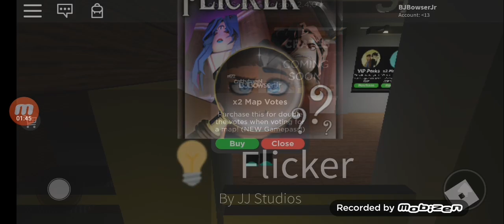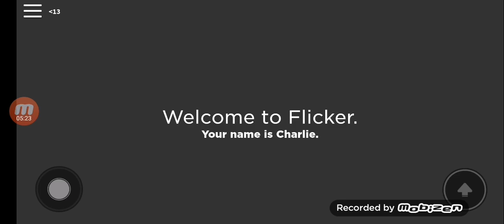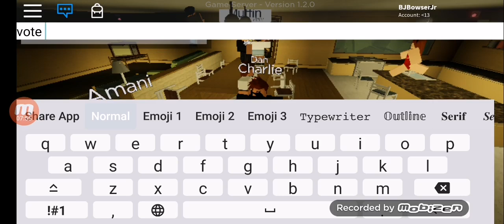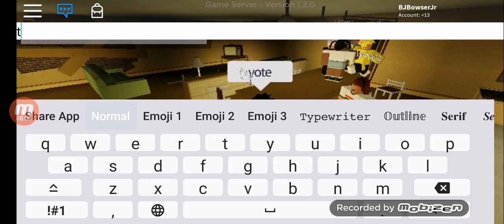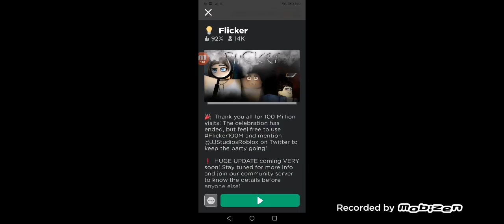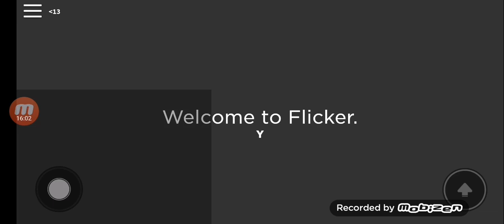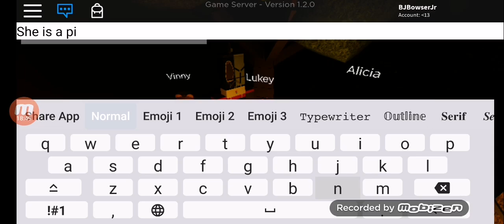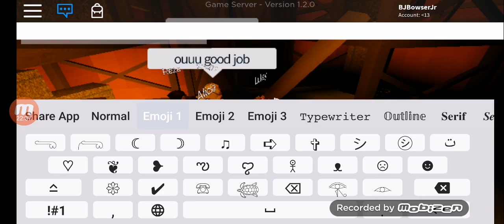Roblox Flicker +24min